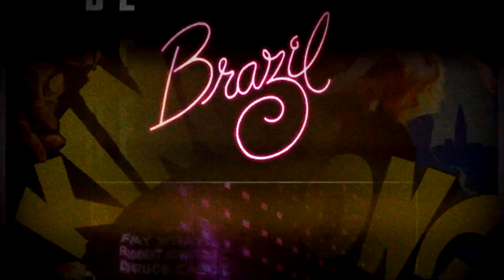Avengers: Endgame - RECENSIE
Wat mogelijk de grootste film van het jaar is zou ook wel eens de allerbeste kunnen zijn. Onze filmjournalist Marco Weijers gaat in De Recensie helemaal los op superheldenfilm Avengers: Endgame.